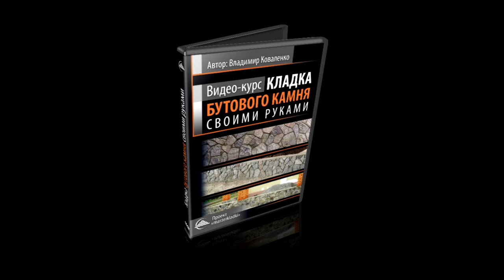Перевязка бутового камня/Видео-ответ#11 - [masterkladki]